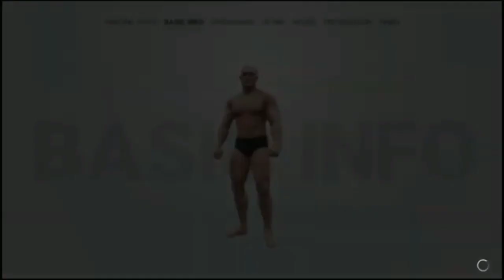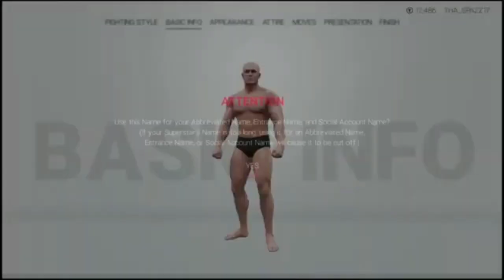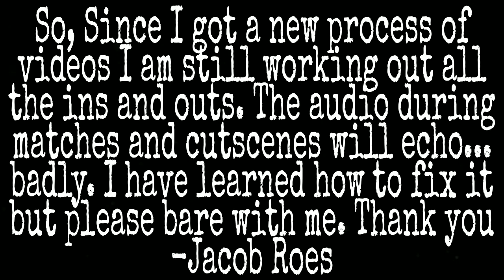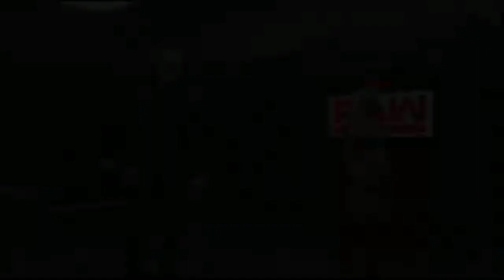WWE's Newest Superstar: Mark Walters- WWE 2K19 MyCareer Mode Ep. 1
"Big Ham" Mark Walters will be created and will make his WWE debut here in this first episode of WWE 2K19 MyCareer Mode

Oh and be sure to check out the facebook page for all the latest updates and exclusive videos: